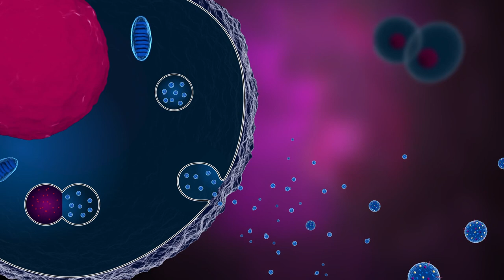Mind the gap: Roles of intercellular gap junctions and their building blocks in cancer progression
Zhou et al. “The roles of connexins and gap junctions in the progression of cancer.” Cell Communication and Signaling (2023)